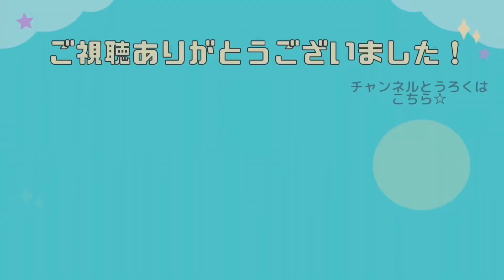【ふれあい動物園】珍しい動物たちと幸せな癒し時間を過ごせる「アニマーレ蘭越」が最高すぎた！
今回は蘭越町にある【アニマーレ蘭越】に行ってきました🦜

2024年7月にできたばかりで
ずーっと楽しみにしてた場所でした🥹
動物が大好きな人は絶対ハマること間違いなし😍

可愛い動物たちはもちろん
スタッフさんもとても親切で素敵な時間を過ごせました💫
また必ず訪れたいオススメスポットです🦉

✔︎アニマーレ蘭越　公式Instagram